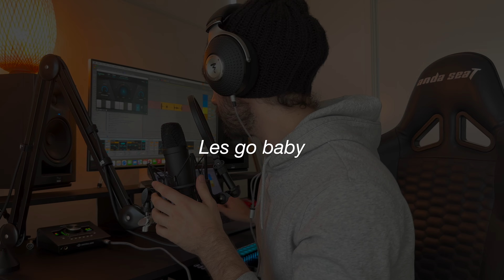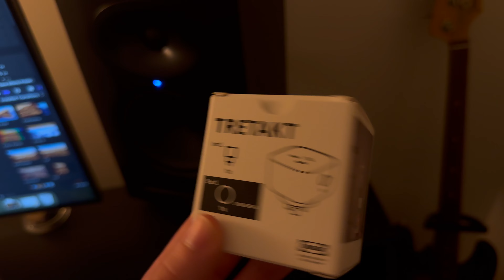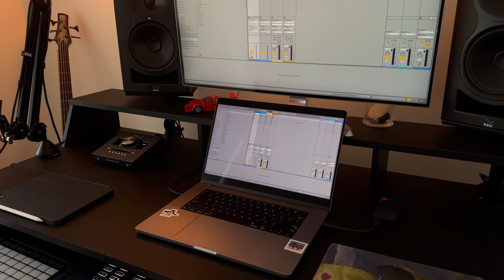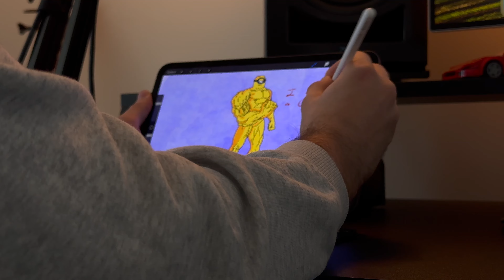My Music Studio Tour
Here's my 2024 music studio tour! I go through everything I have in my room while providing significant social commentary on how supermarket chains are scamming the average consumer.

Hope you enjoy I had a lot of fun making this, more videos are on the way once I clear my hard-drive as it's now full ;(

Rode Mic Arm (my one is discontinued rip)
Ikea BÖJA Lamp
Ikea Smart Plug